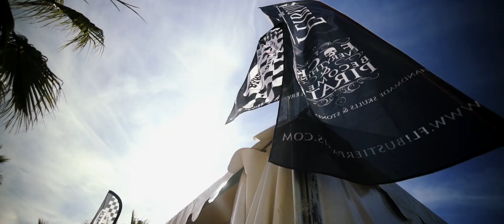Harley-Davidson Euro Festival 2018 – Harley heaven on the French Riviera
There’s something about the combination of Harley-Davidson motorcycles and the French Riviera that make for an evocative mix that would be impossible to replicate anywhere else. Perhaps it is the perfect beaches, the palm trees and the indefinable chic of Golfe de St-Tropez; perhaps it is the sunshine and the Gallic flair of the location that works so well. Whatever it is, it makes for a magical combination, and this year’s Euro Festival once again perfectly melded the ingredients to bring to life the 12th iteration of this now-legendary event in the Harley calendar.